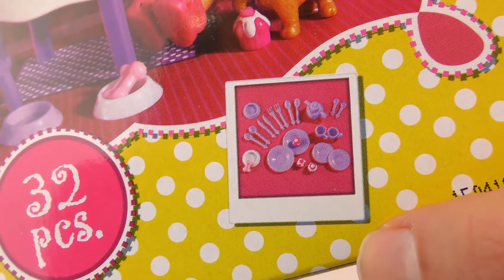URODZINY ze słodkim pieskiem i kotkiem | meble + naczynia dla lalek | Steffi Love Simba